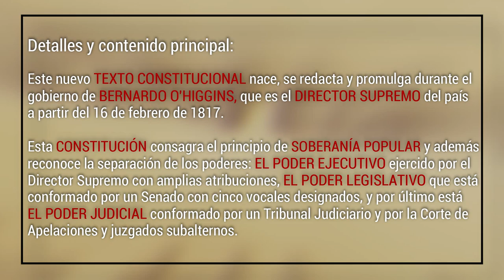Las Constituciones de Chile - Constitución de 1818